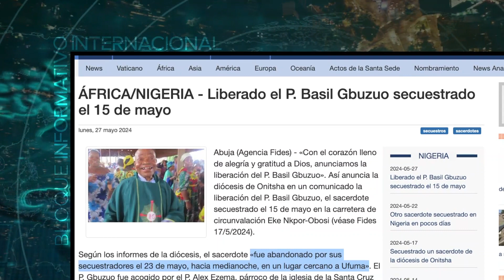Vídeo Noticia: Liberan a sacerdote que estuvo secuestrado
La Archidiócesis de Onitsha (Nigeria) anunció la liberación del P. Basil Gbuzuo, quien había sido secuestrado el 15 de mayo, convirtiéndose en el cuarto sacerdote nigeriano en ser raptado en lo que va del 2024.